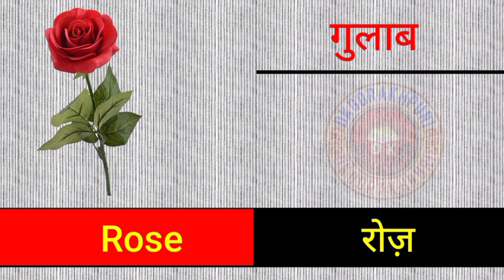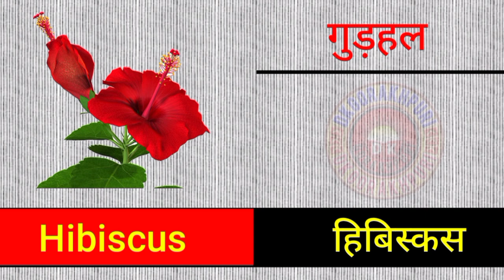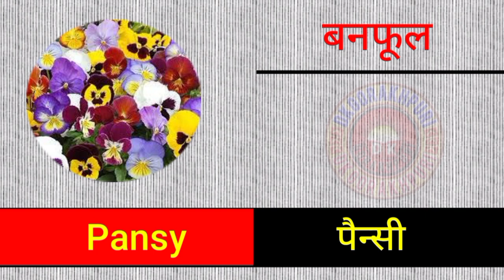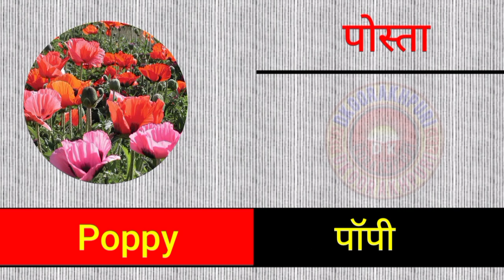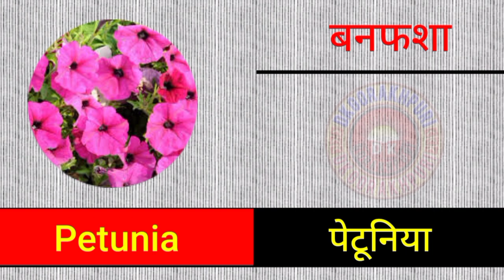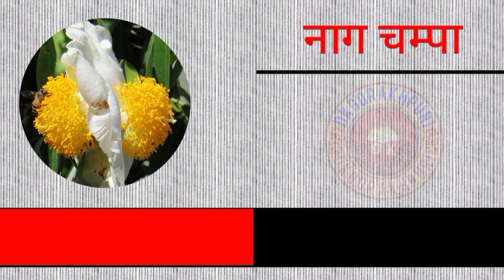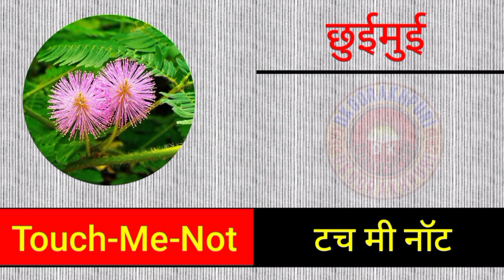100 फूलों के नाम, 100 Flowers Name, Flowers Name, फूलों के नाम, All Flowers Name, सभी फूलों के नाम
100 फूलों के नाम, 100 Flowers Name, Flowers Name, फूलों के नाम, All Flowers Name, सभी फूलों के नाम

phalo ke name english to hindi phoolon ka naam, phoolon ke naam hindi english m..
flowers name
phoolon ke naam hindi mein
फूलों के नाम
phool ke naam
phoolon ke naam phoolon ke naam
hindi mein phoolon ke naam
20 phoolon ke naam
100 flowers name
phoolon ke naam english mein
50 phoolon ke naam
phoolon ke naam hindi aur englis...
phoolon ka naam hindi mein
phoolon ke naam hindi english m...
phoolon ke naam hindi mein aur e...
phulo ke name
फूल के नाम
फूलों के नाम 10
10 flowers name
100 flowers name in english and...
30 ka spelling
30 phoolon ke naam
5 phoolon ke naam
all flowers name
50 flowers name
english mein phoolon ke naam
flower ke naam
flowers ke naam
phoolon ke naam english aur hind...
phoolon ke naam phoolon ke naa...
फूलों के नाम इंग्लिश में
15 phoolon ke naam
20 phoolon ke naam hindi mein
flower name
flowers name in english and hindi
hundred flowers name
फूलों के नाम फूलों के नाम
flowers name hindi mein
phoolon ka naam
phoolon ke naam naam angreji mein
10 phoolon ke naam
20 फूलों के नाम
english mein phoolon ka naam
ful ka naam
phoolon ke naam bataiye
phoolon ke naam hindi aur angreji...
phoolon ke naam
फूलों के नाम हिंदी में
angreji mein phoolon ke naam
panna flowers
flower ka naam
flower name hindi mein
flowers
flowers ka naam
followers name 100
flowers name hindi and english
flowers name hundred
flowersname
hindi me phoolon ka naam
ke naam phoolon ke naam
olender
100 + फूलों के नाम की लिस्ट हिंदी और अंग्रेजी :-
1.Lotus लोटस कमल
2.Rose रोज गुलाब
3.Sunflower सनफ्लॉवर सुरजमुखी
4.Tulip ट्यूलिप कंदपुष्प
5.Dahlia डेहलिया गुलदाउदी
6.Aster एस्टर तारक पुष्प
7.Daisy डेज़ी गुलबहार
8.Jasmine जास्मिन चमेली
9.Hibiscus हिबिस्कस गुडहल
10.Daffodilडैफोडिल नर्गिस
11.Blue water lily ब्लू वाटर लिली निल कमल
12.Crocus क्रोकस केसर
13.Pansy पैन्सी बनफूल
14.Plumeria प्लुमेरिया चम्पा
15.Oleander ओलियंडर कनेर
16.Morning glory मॉर्निंग ग्लोरीम हिमा फूल
17.Periwinkle पेरिवीन्क्ल सदाबहार
18.Canna flower कैना फ्लावर देवकली
19.Balsam बाल्साम गुल मेहँदी
20.Delonix regia डेलोनिक्स रेगिया गुलमोहर
21.Palashपलाश ढाक, टेसू
22.Bleeding heart ब्लीडिंग हार्ट रक्तकेतुकी
23.Snowdrop स्नोवद्रोप गुल चाँदनी
24.Poppy पॉपी पोस्ता
25..Acacia एकेसिया बबूल
26.Coxcomb कॉक्सकॉम्ब कलगी
27.Moon flower मून फ्लावर गुलचाँदनी
28.Sweet jasmine स्वीट जास्मिन जूही
29.Tuberose ट्यूबरोज़ जनीगंधा
30.Lily लिली कुमुदनी
31.Petunia पेटूनिया बनफशा
32.Lady slipper orchid लेडी स्लिपर ऑर्चिड आर्किड फूल
33.Blue star ब्लू स्टार असोनिया
34.Prim rose प्राइम रोज बसन्ती गुलाब
35.Purple passion पर्पल पैशन झुमका लता
36.Mesua ferrea मेसा फरी नाग केसर
37.Lilac लीलाक बकाइन
38.Star glory स्टार ग्लोरी कामलता
39.Night blooming jasmine नाईट ब्लूमिन्ग जास्मिन रात की रानी
40.Night flowering jasmine नाईट फ्लोवेरिंग जास्मिन रात की रानी
41.Cobra saffron कोबरा सैफरन नाग चम्पा
42.Puncture vine पंक्चर वाइन  गोखरू
43.Aloe vera एलो वेरा घृत कुमारी
44.Touch-me-not टच मि नॉट छुईमूई
45.Erythrina इरिथ्रिना परिजात
46.Flax फ्लैक्स पटसन
47.Hiptage हिप्टेग माधवी पुष्प
48.Mushroom मशरुम कुकुरमुत्ता
49.Cassia कैसिया फिस्टुला अमलतास
50.Pot marigold पॉट मेरीगोल्ड गुले अशर्फी
51.Scarlet milkweed स्कारलेट मिलकवीड काकतुंडी
52.Murraya मुर्राया कामिनी
53.Pandanus पंदनुस केवड़ा
54.Grand crinum lily ग्रैंड क्रिनुम लिली नागदमनी
55.Prickly pear प्रिकली पेअर नागफनी
56.Combretum indicum कॉम्ब्रेतुम इंडिकममधुमालती
57.Foxtail orchid फ़ॉक्सटाइल आर्किड द्रोपदीमाला
58.Stramonium datura स्त्रमोनीम धतूराधतूरा
59.Hollyhock हॉलीहॉक गुलखैरा
60.Lantana लैंटाना राइमुनिया
61.Crossandra क्रॉसेंड्रा अबोली
62.Bauhinia बौहिनिया कचनार
63.Hepatica हेपतिक हैपोटिका
64.Magnoliaमैगनोलिया मैगनोलिया
65.Zinnia जिन्निया जिन्निया
66.Allium एलियम एलियम
67.Anemoneएनीमोन एनेमोन
68.Asiatic lily एशियाटिक लिली एशियाटिक लिली
69.Butterfly pea बटरफ्लाई पी मटर का फूल
70.Bougainvillea बोगनविलिया बुगन बेल
71. Mariogold मेरीगोल्ड गेंदे का फूल
72. Blue Fountaion Bush ब्लू फाउंटेन बुश भरंगी
73.Zombi Pea जोम्बी पी जंगली मूंग
74. Anthurium अनथुरियम अनथुरियम
75.Bilimbi बिलिम्बी बिलिम्बी
76.Albizia Lebbeck अल्बिजिया लेब्बेक शिरीष
77. Cannon Ball केनन बॉल नागालिंग
78.Iris आईरिस आईरिस
79.Gentian जेंटियाँ जेंटियन
80.Brahmakamal ब्रह्मकमल ब्रह्मकमल
81.Achillea Mille Folium अछिला मिले फोलियम भूतकेशी
82.Castor Ricinus कैस्टर रिसिनस अरंडी का फूल
83. Bottle Brush बोत्तल ब्रश  चील फूल
84.Apricot flower एप्रीकॉट फ्लावर खुमानी का फूल
85.Bignonia बिगनोनिया बिगनोनिया
86.Apple flower एप्पल फ्लावर सेब का फूल
87. Bahunia बहुनिया बहुनिया
88.Mahonia Flower महोनिया फ्लावर महोनिया फूल
89. Balloon Flower बैलून फ्लावर गुब्बारा फूल
90.Pomegranate Flower पोमेग्रेनेट फ्लावर  अनार का फूल
91.Lady finger flower लेडी फिंगर फ्लावर  भिंड़ी का फूल
92.Indigo Flower इंडिगो फ्लावर नील फूल
93.Imperial crown इम्पीरियल क्राउन शाही मुकुट
94.Peacock Flower पीकॉक फ्लावर गुलेतरा
95.Lavender लैवेंडर लैवेंडर
96.Orange tiger lily ऑरेंज टाइगर लिली